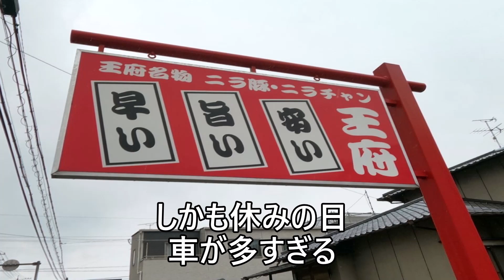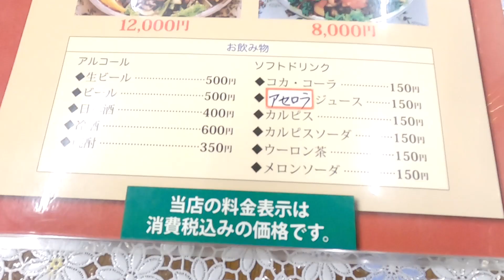【 九州 大分県 大分市 】 視聴者 さんからのご紹介 お店と人が多く 激緊張 大分県民の心を揺らす 町中華 王府 （わんふ）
大分県大分市にある
町中華 王府さん（わんふ）は
以前ラーメンショップで
出会って即視聴者さんになってくれた方から
聞きましたよ
行ったところ車多い人多いそんな感じで
恐る恐る撮影許可もらいました笑
ニラチャンとニラブタが有名とのことで
多くの方が頼まれていましたよ
さておずさんは・・・